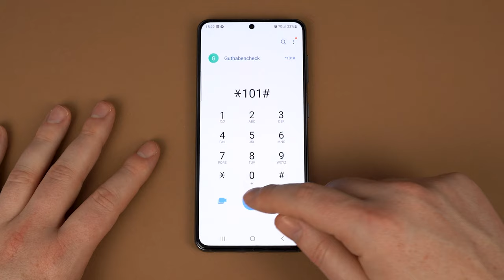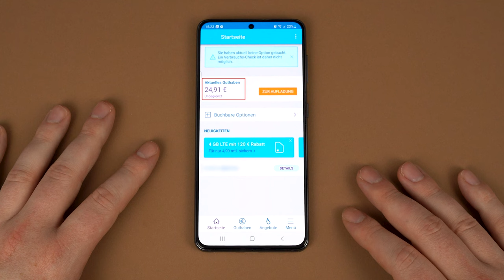Blau Prepaid Guthaben abfragen – Tutorial – Testventure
Heute möchte ich dir zeigen, wie du ganz leicht dein Blau Guthaben abfragen kannst.

USSD-Anrufcode: *101#

00:00 Einleitung
00:17 Guthaben abfragen per Anrufcode
00:48 Guthaben abfragen per App